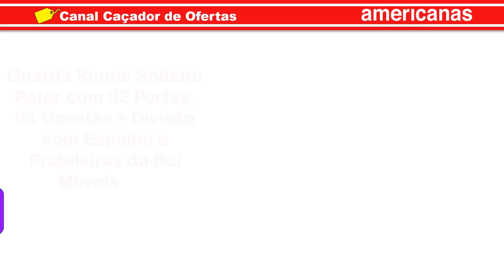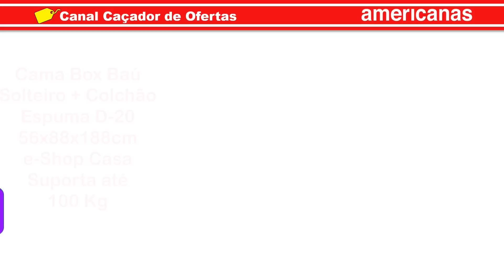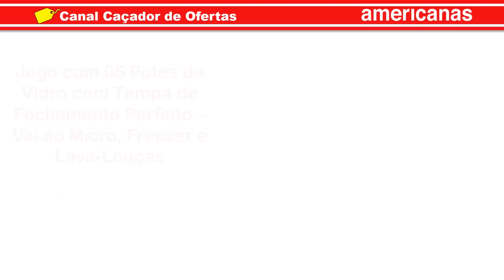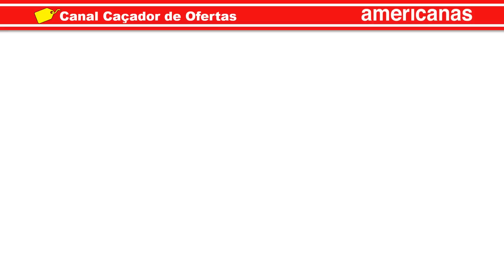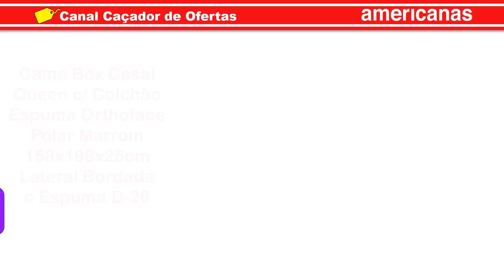Olha esses ACHADOS das LOJAS AMERICANAS - OFERTAS e PROMOÇÕES de Eletro, Cozinha, Sofá, Cama, Forno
LINKs dos Produtos (a Loja pode ALTERAR os Preços a QUALQUER MOMENTO):
* Cama de Casal Gênova viu este produto, viu também
* Gabinete Unna viu este produto viu também
* Aspirador de Pó viu este produto, viu também

Promoção de hoje lojas americanas. Ofertas do dia. Produtos com Preço Baixo e SALDÃO.  Confira Muitos produtos com PREÇO BAIXO.